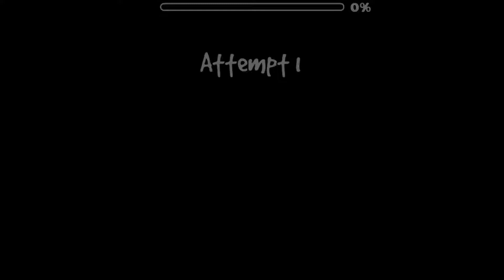[AMAZING EFFECTS!] Escape by Danolex!